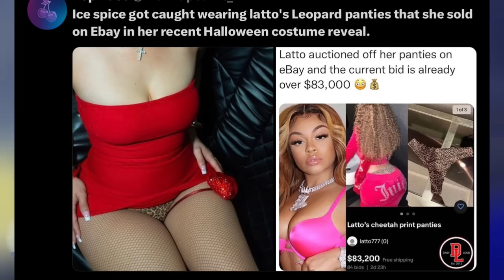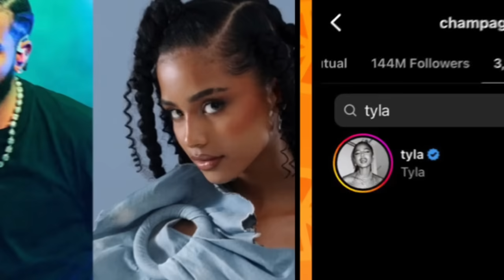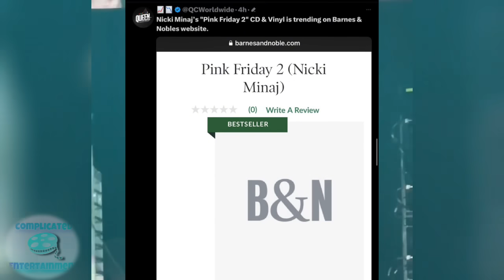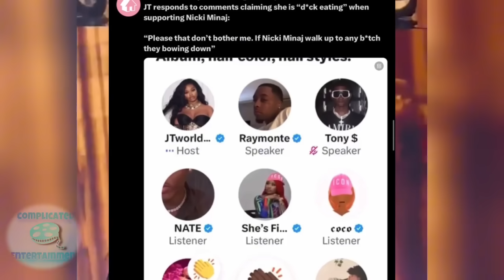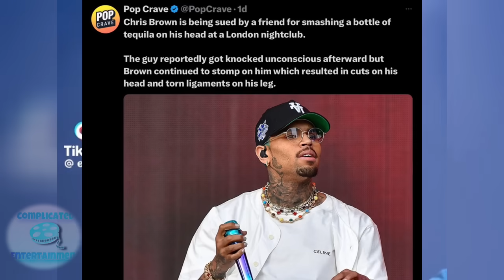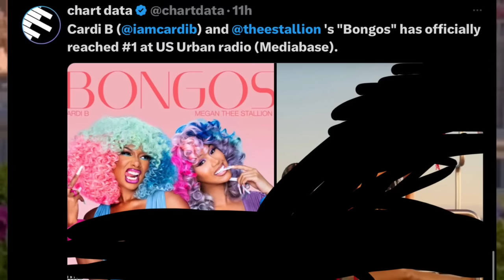Nicki PF2 BESTSELLER B&N!Ice WEARS LATTO PANTIES😂 Drake x TYLA!BOZOS HIT #1!Chris BROWN IN TROUBLE!